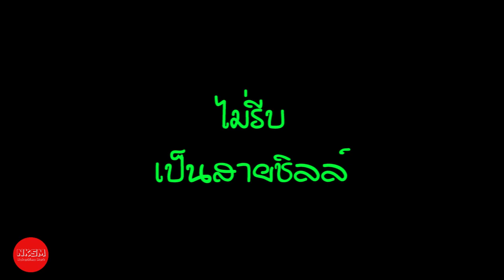จริงทุกข้อของคนโสด ต้องเคยทำสิ่งเหล่านี้มาเเล้ว by Nakashima Mark